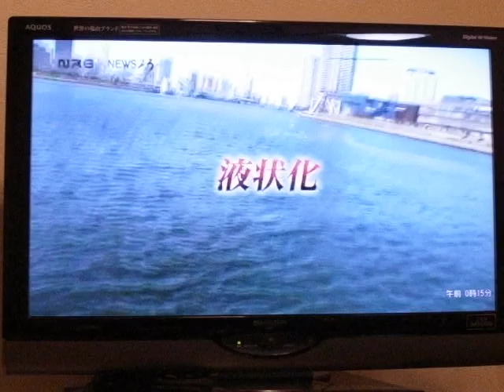2012年 3. 11 テレビ 6CH 放送された。 Nスタ NEWS 23 津波が隅田川 橋場に来た時の様子